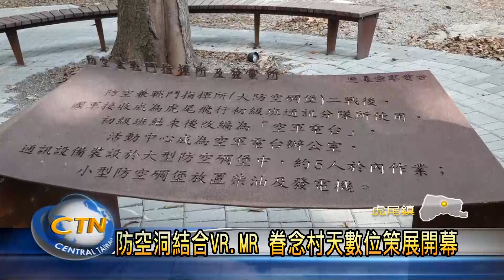防空洞結合VR.MR 眷念村天數位策展開幕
雲林縣府透過文化部經費補助，在今年執行虎尾建國一村內，調查了六棟建物的修復及再利用研究，並依調查內容，更新碉堡防空洞內的數位策展與VR體驗，規劃「眷念村天-虎尾眷村再造歷史場域數位策展」，並在日前舉辦了開幕式。